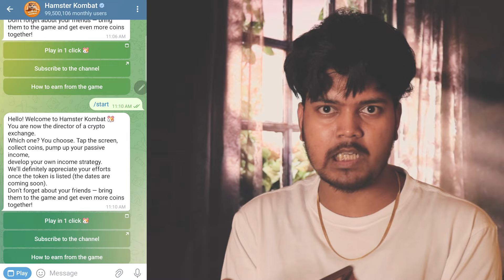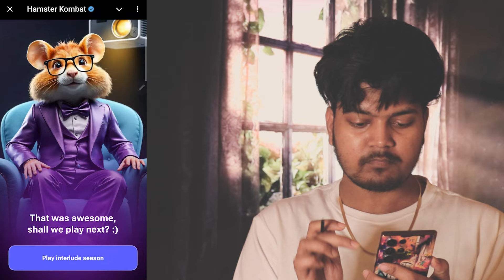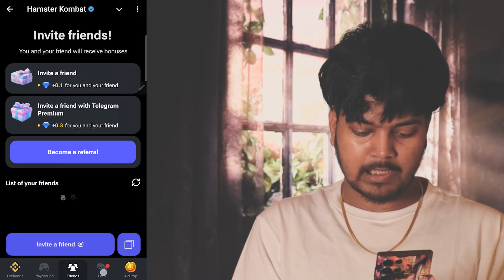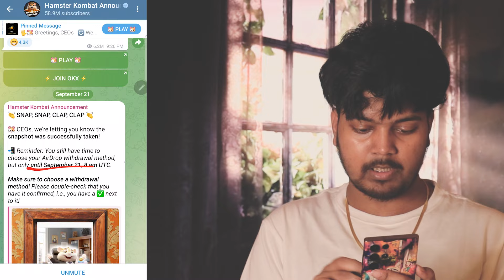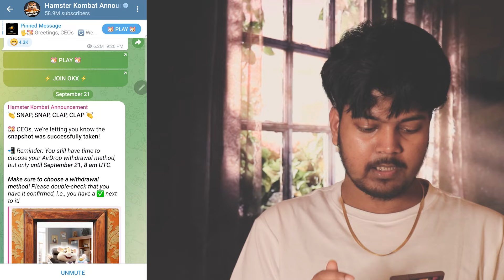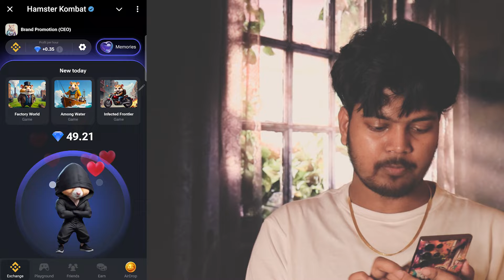Hamster Kombat Snapshot Season 1 is Over 🐹 | Hamster Kombat Cheating is Bad | Hamster Kombat Airdrop